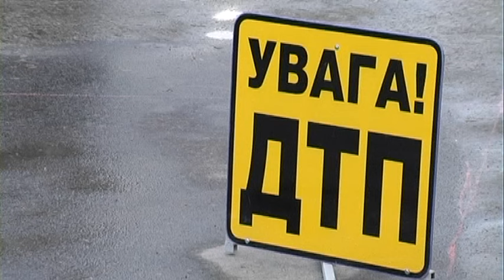ДТП у Кам’янці Подільському за участю поліцейського автомобіля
У Кам’янці-Подільському сталася ДТП за участю поліцейського автомобіля, який їхав на виклик